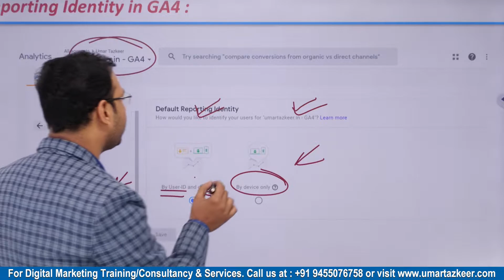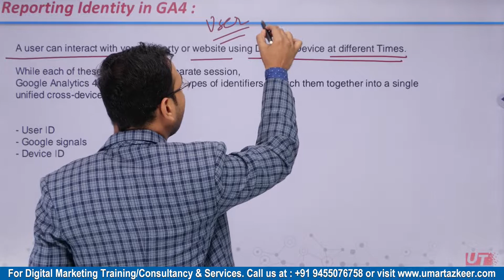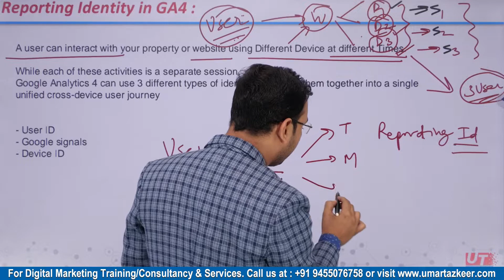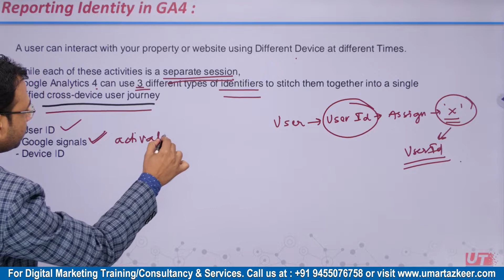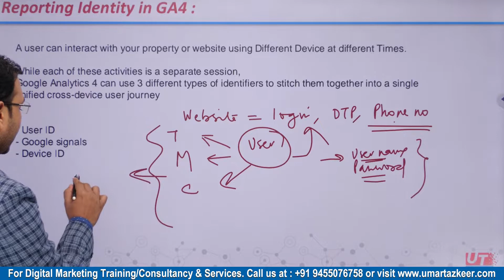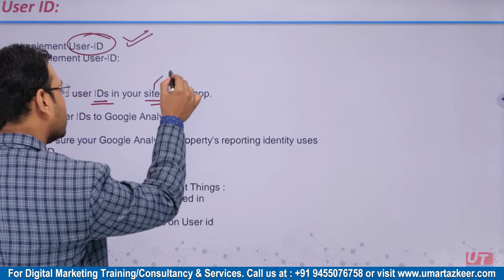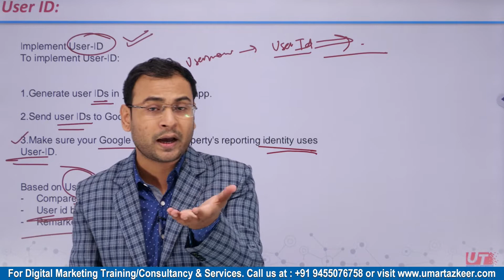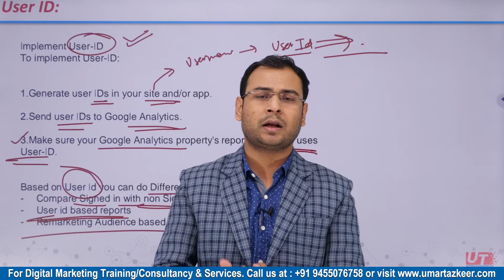Google Analytics 4 Course | Reporting Identity in GA4 - Cross Device Tracking | Part#32 |UmarTazkeer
- Reporting Identity in GA4
- User ID in GA4
- Device ID in GA4
Top Playlists [Free Courses] are:
- Google Ads
- Facebook Ads
- GA4
- Digital Marketing Basics/Fundaments
- SEO

For Digital Marketing Services/Training/Consultation: Whatsapp @ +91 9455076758